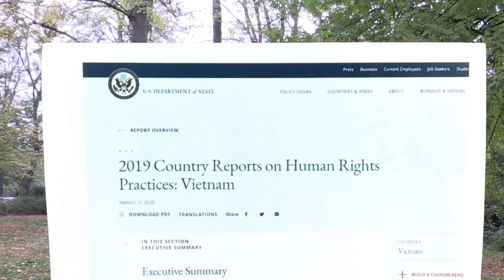Bộ Ngoại giao Hoa Kỳ mạnh mẽ lên án tình hình nhân quyền tại Việt Nam trong năm 2019